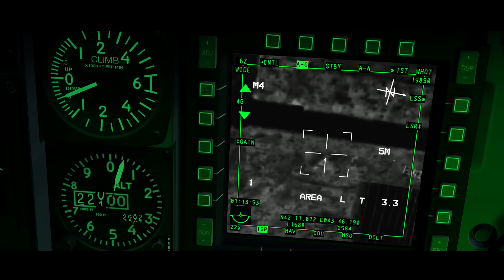A-10C Stone Shield Campaign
A-10C: Stone Shield is a story-driven campaign that puts you in the cockpit of an A-10C Warthog as a USAF pilot assigned to the 445th Air Expeditionary Wing. In 2015 Abkhazia, South Ossetia and Russia have announced the start of the “Caucasus-2015” military exercise. Intelligence analysis later reveals that the exercises is actually cover for Russia forces repositioning to the Abkhazian territory and further escalating tensions in the Caucasus region. The 445th Air Expeditionary Wing and the 6th mechanized brigade have been deployed to Georgia as a response by NATO to counter Russia’s military aggression against its peaceful neighbor.

Prepare yourself to face with the following tasks:
- Providing precision airstrikes against enemy targets
- Supporting Special Ops teams in tracking down and capturing dangerous militants
- Providing on-call close air support for friendly forces and much more

The A-10C: Stone Shield campaign offers you a variety of challenging missions in which you must not only act as a tank killer, but also operate as a sniper making one shot and one kill engagements.